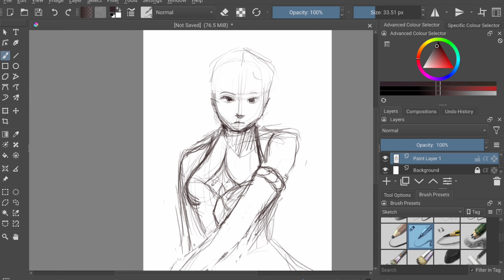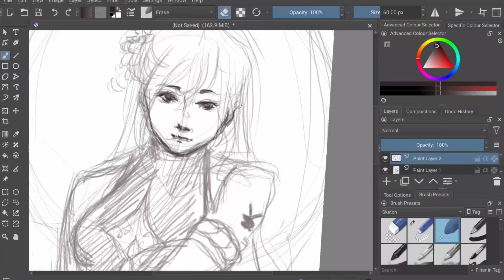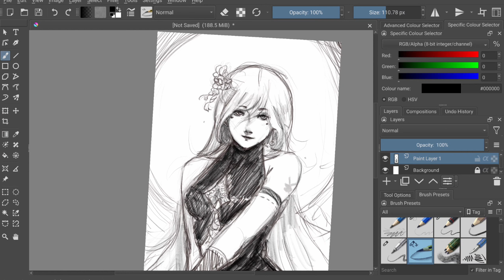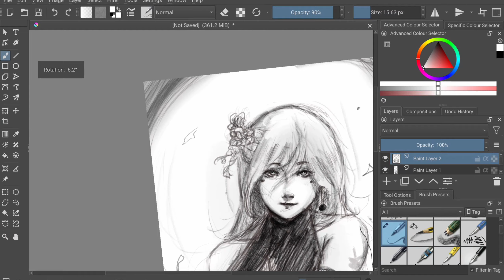[Speedsketch #1] "Moon meeting"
Hayhay!
Got a tablet a while ago and gonna share some sketches or drawings I did on it :3
First speedsketch is of my OC. Figuring out her design and character, but for now she matches almost my Idea of her :D

Program: Krita App

♬♩♪♩ Music ♬♩♪♩
kali uchis - moonlight (slowed + reverb)